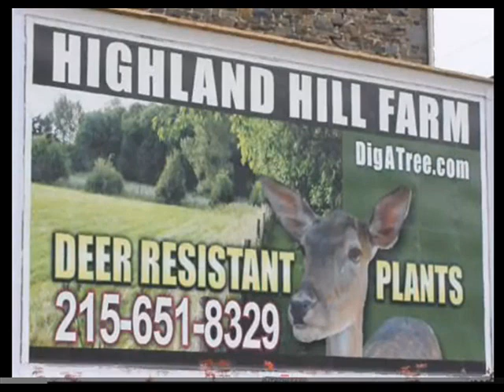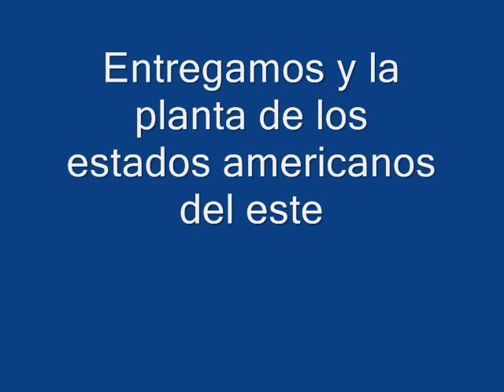pus llenó pelo encarnado a cabo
Dolorosa eliminación de pelos encarnados
Cómo desenterrar los vellos encarnados
pelos encarnados dolor removido
conseguir un pelo encarnado a cabo
Esto realmente duele un pelo encarnado
Bolsillo encarnadas pus aliviado

El fin
Grandes árboles de detección El gigante verde
Entregamos y la planta de los estados americanos del este

Highland Hill Farm Llámenos al 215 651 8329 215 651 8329 digatree.com highlandhillfarm.com seedlingsrus.com zone5trees.com billytrash.com huntingrelics.com 313stonebarn.com eastpenngardens.com greengiantarbs.com recorte de un árbol de la vida , el recorte de la vida americano , recortar un arbusto árbol de la vida , el recorte de un árbol del árbol de la vida , el recorte de un seto árbol de la vida , la poda de un árbol de la vida , la poda de la vida americano , la poda de un árbol arborvitae , el recorte arborvitae en invierno , podar arbustos arborvitae , recortar arbustos arborvitae , árboles arborvitae recorte , recorte árbol de la vida , árbol de la vida en la primavera de recorte , recorte seto árbol de la vida , árbol de la vida en el otoño de recorte , recorte arborvitae verde esmeralda, recorte de vídeo arborvitae dónde plantar boj, cómo planta de boj, separación boj, como espacio de boj, cómo cuidar de boj, mejor boj duro boj, cultivares , boj , setos de boj , setos de boj, separación boj , la plantación de madera de boj , el mantenimiento de la calidad, los árboles de calidad , manteniendo la alta calidad , de alta calidad Chipping árboles , destruyendo árboles , la tala de árboles , los árboles están astillados, Tinker , retoques , haciendo una Caja nido , haciendo un comedero para pájaros , alimento para pájaros , comedero para pájaros , aves que se alimentan , nuestro comedero para pájaros , alimentando las semillas pájaros , Charlie Brown , charlie marrón de árbol , charlie arbustos , árboles marrones feos , alimentador del pájaro , alimentación del pájaro , aves , aves de alimentación en un alimentador , observación de aves , feo , feo, horrible más allá de los árboles , que necesitan poda , los árboles que necesitan ser removidos, Gamemaster , rifles, las derechas del arma , segunda enmienda , la seguridad, la seguridad de las armas , las leyes , dice seguridad Nacional , la seguridad nacional admite, viola seguridad Nacional , oficial arrestado , compra seguridad Nacional , 7.000 rifles assult , Varigated boj , el aumento de boj , boj enano , pequeño boj , .com/A1/Yucca.html